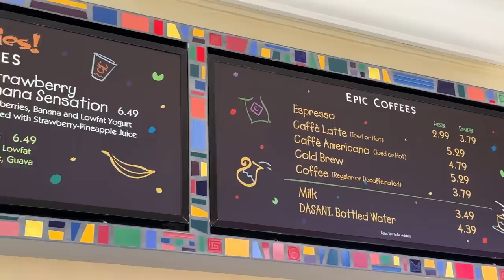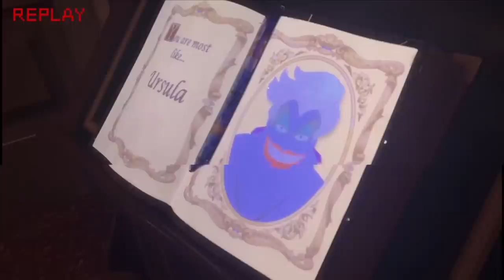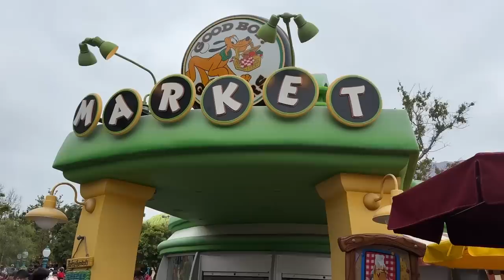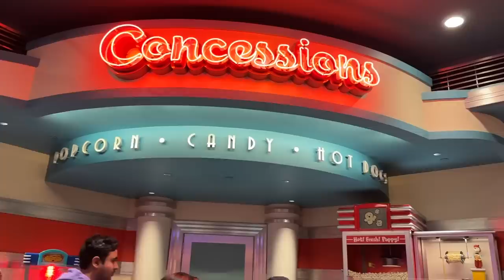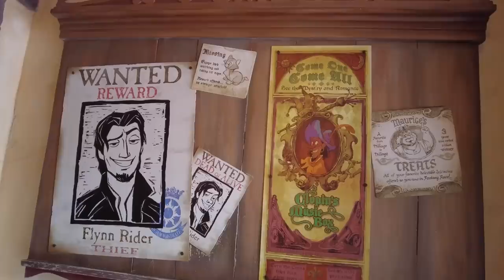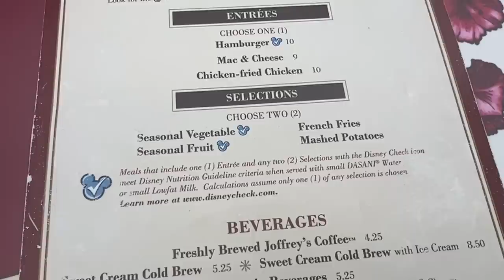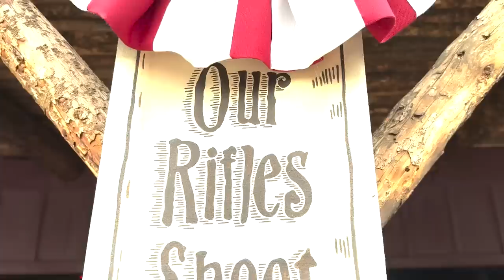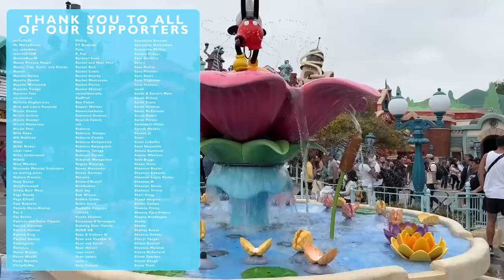We've NEVER Had A Day Like This In Disneyland | Magic Happens, Mickey's Toontown, Carnation Cafe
We go to Disneyland all.the.time and somehow there are still things we haven't done. Today we fix that! From the recently reimagined Mickey's Toontown and the return of the Magic Happens Parade, and our first meal at the iconic Carnation Cafe to our first flight on Dumbo, we're checking things we've never done off the list. Join Molly, Alan, and Max in Disneyland for a full day of fun -- and firsts!